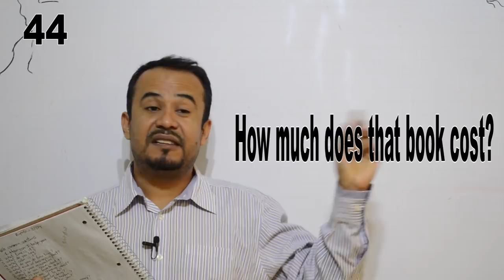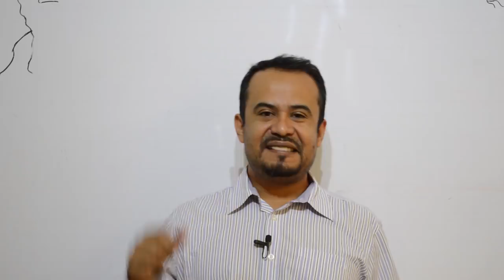84 Preguntas con WH en Inglés Video 3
84 Preguntas con WH en Inglés  Video 3